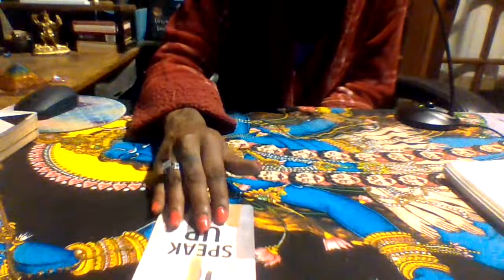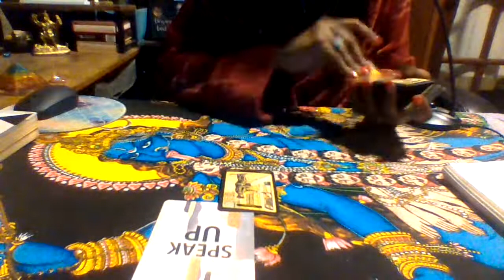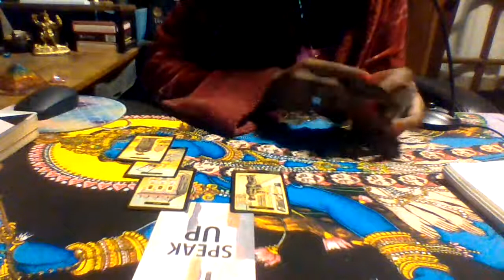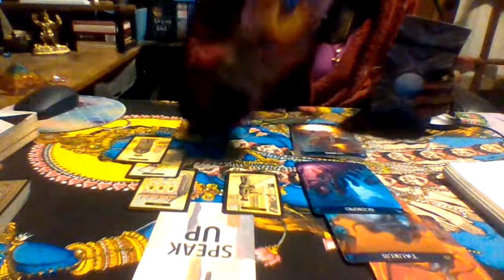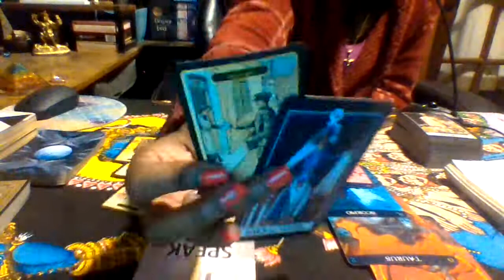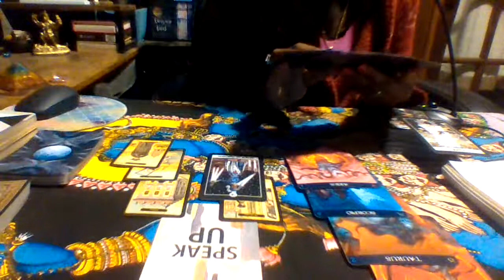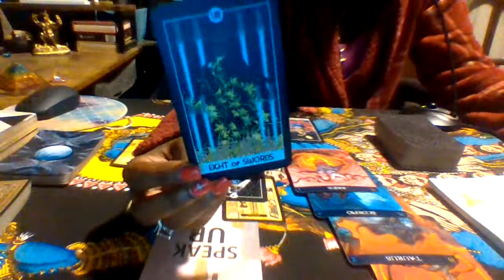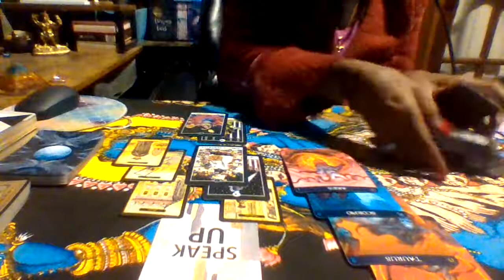🔮🕊🕯LMBYE Message if Ur First Name Begins w/ the Letter "B" OR U R Dealing w/sum1 First Name "B" 🪄🥠🍀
1) Healthy Thoughts
2) Healthy Choices

⏳Rejuvenate Daily:⏳
1) Relax and Nourish your body; Refresh your Spirit.